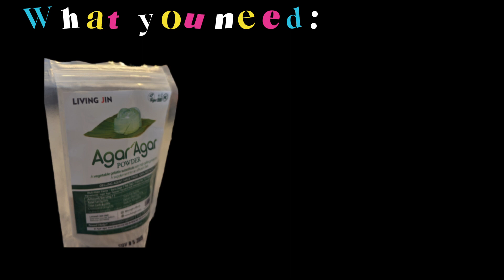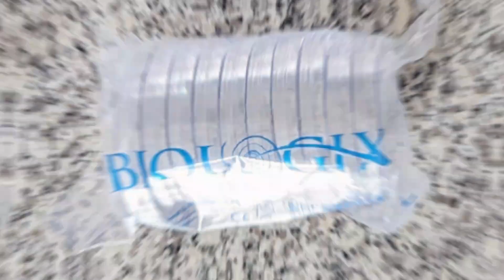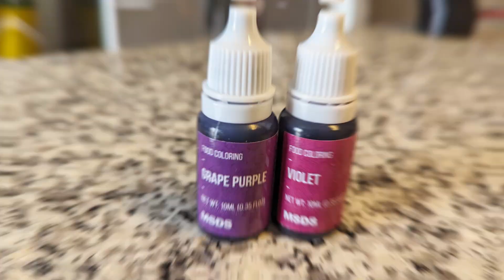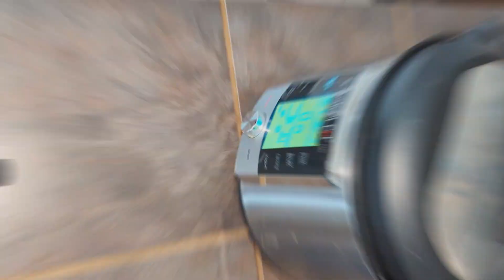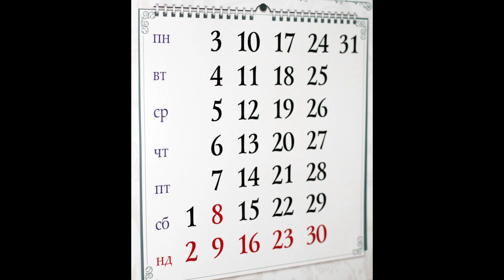Mushroom Cultivation - Making Agar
In this video I will show you how to make agar for mushroom cultivation. I will be using Light male extract as the nutrients for this agar. I'll show you how to make it as well as pour plates. Agar is a vital step in mushroom cultivation, learning how to make your own will not only save you money in the long run, it will bring your mycology game up a level. Enjoy!